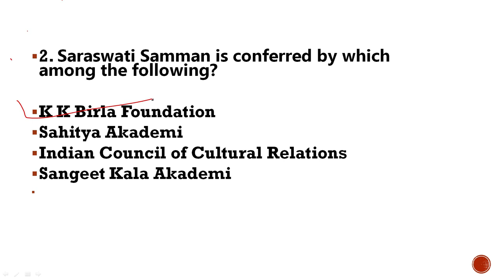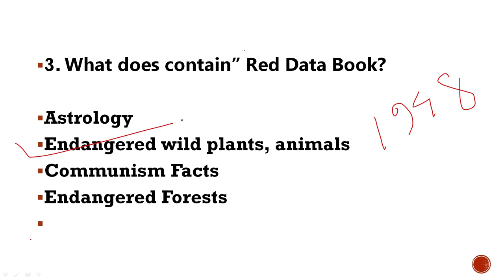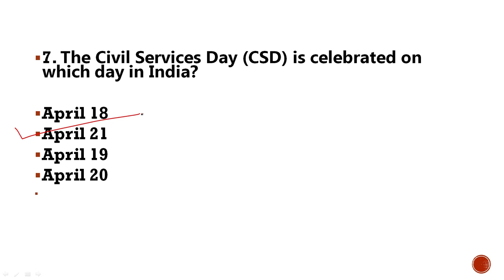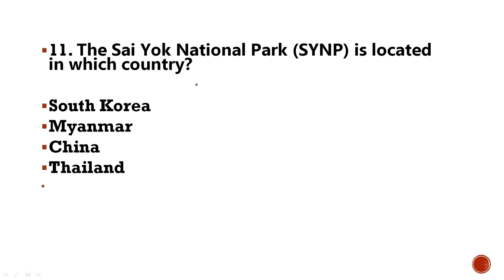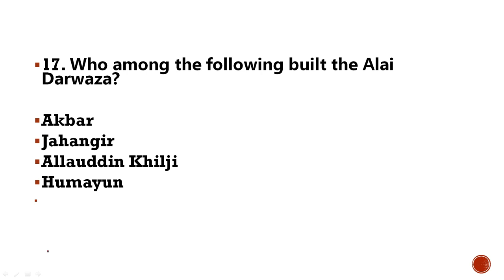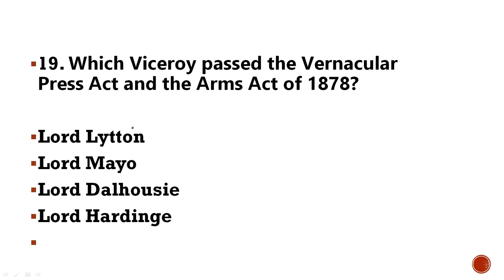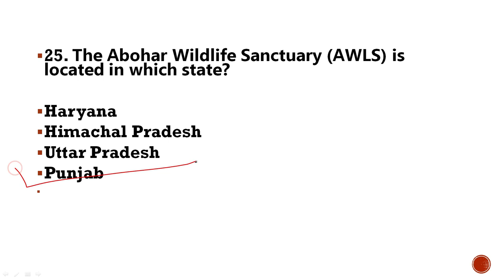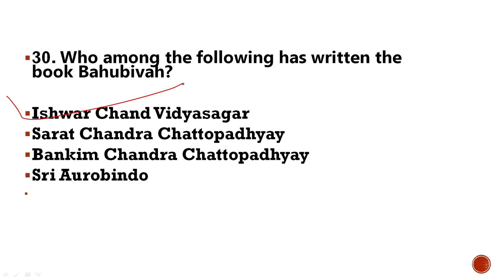DTE JUNIOR ASST MODEL QUESTION PAPER..GK REVISION CLASS - 4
Director of technical education model question paper.. class - 4

2020 yearly current affairs MCQ